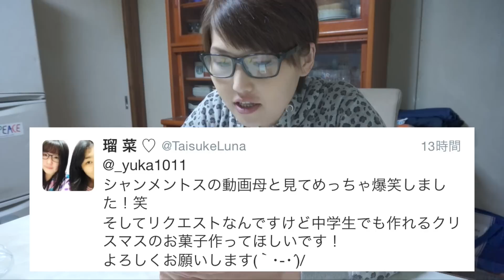【バームクーヘンで簡単！】「オラフのクリスマスケーキ」作ってみた！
ショートケーキのスポンジ・・・実は個人的にすごい苦手で・・・。
なので、コンビニやスーパーに売っている「バームクーヘン」をアレンジしてケーキを作ってみました。
可愛らしく、オラフも作ってみました。手軽で簡単なのでちょっとしたパーティーにもおすすめです。